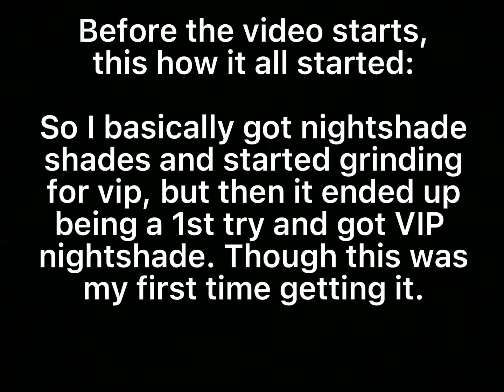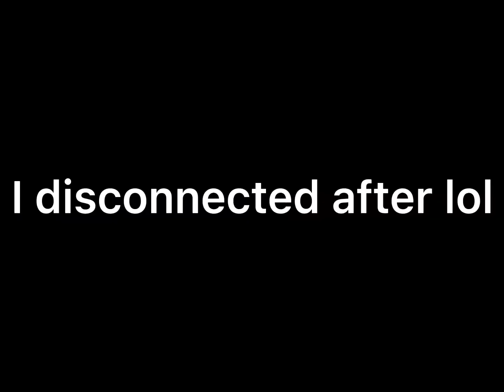getting vip nightshade in 1 try (read desc)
You may skip the first part if you want, it’s only to show when it happened, also, I couldn’t record it. Sorry y’all